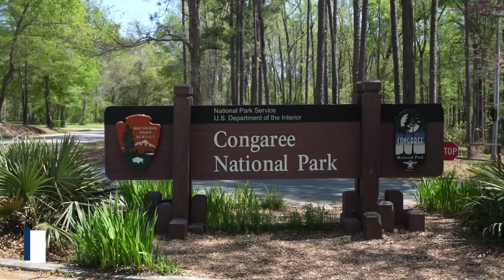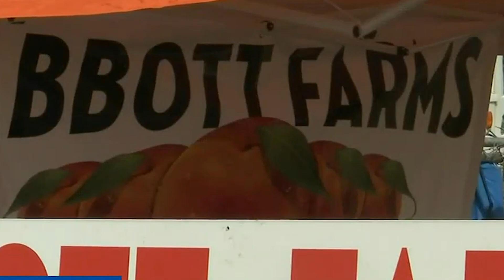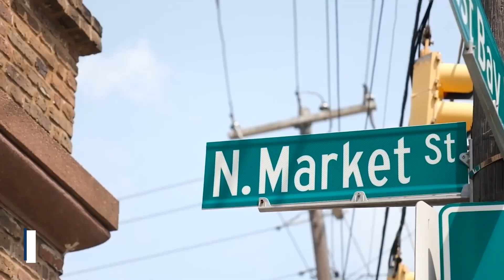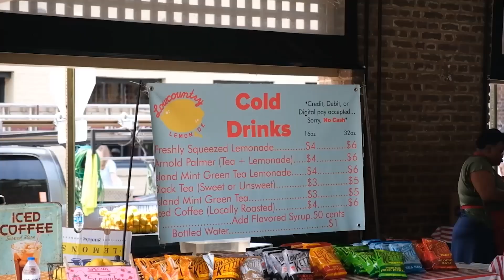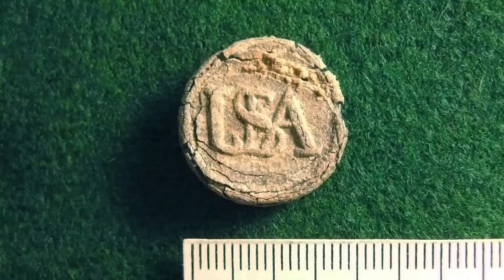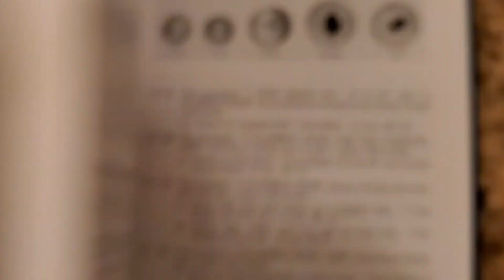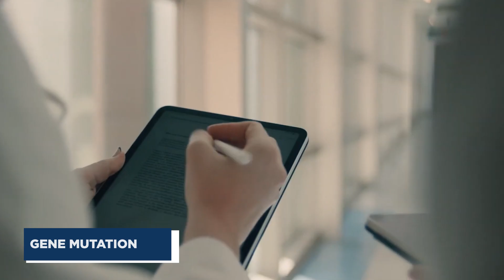You Won't Believe What JUST HAPPENED In South Carolina SHOCKED Scientists!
In this video, we delve into the captivating wonders of South Carolina! From serene beaches along the Grand Strand to the lush swamps of the Congaree National Park, this state offers endless natural beauty and historical intrigue. Explore Charleston's cobblestone streets and discover artifacts that unveil stories of the Revolutionary and Civil Wars. Journey through the Lowcountry’s coastal charm and the rich heritage of the Sea Islands, where Gullah culture thrives. Recent archaeological finds along the Great Pee Dee River and Camden Battlefield provide a deeper understanding of South Carolina's past. Finally, cutting-edge discoveries in genetics and environmental science highlight the state's innovative future. Join us for an exciting adventure through South Carolina's landscapes, history, and hidden treasures!

00:00 INTRO
02:42 South Carolina’s Coastal Wonders: Lowcountry and Islands
04:27 The Swamps and Forests: Untamed Beauty
06:12 Agriculture and Innovation: The Palmetto State’s Backbone
07:53 Historic Charleston: A Glimpse into the Past
09:27 Recent Discoveries: Revolutionary War Soldiers at Camden Battlefield
10:29 Recent Discoveries: Slave Tag Found at the College of Charleston
11:27 Recent Discoveries: 2,500-Year-Old Artifacts Along the Great Pee Dee River
12:30 Recent Discoveries: Gene Mutation Linked to Ehlers-Danlos Syndrome
13:33 Recent Discoveries: Civil War Weapons in the Congaree River